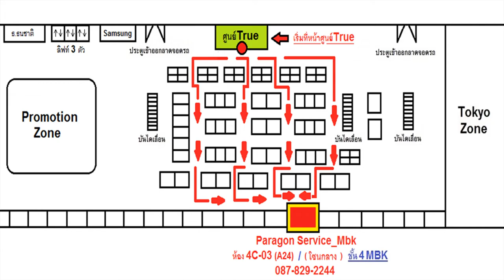Sony Xperia X แบตบวม เปลี่ยนแบต ส่งซ่อมจาก..อ.สีคิ้ว จ.โคราช